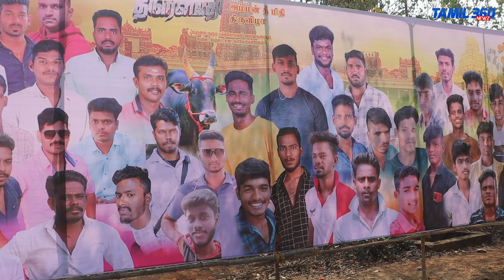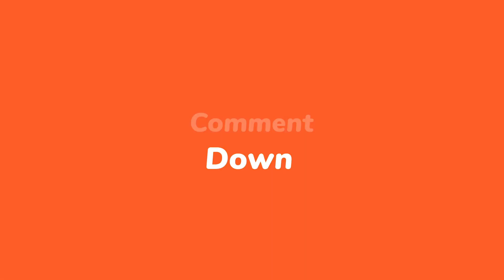அரவான் களப்பலி part1 | aravan kalapali | தெரு கூத்து | அரவான் நாடகம் | aravan kadapali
அரவான் களப்பலி part1, தீமிதி திருவிழா, தெரு கூத்து, அரவான் வரலாறு, அரவான் நாடகம், mahabharatham, aravan kadapali, aravan kalapali